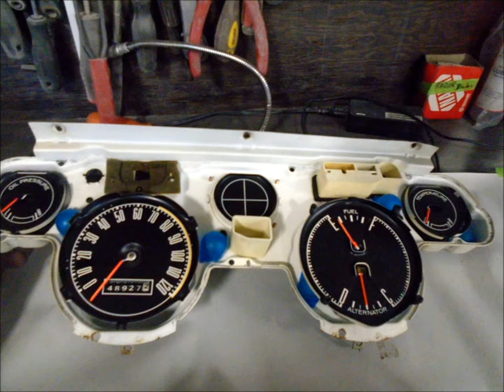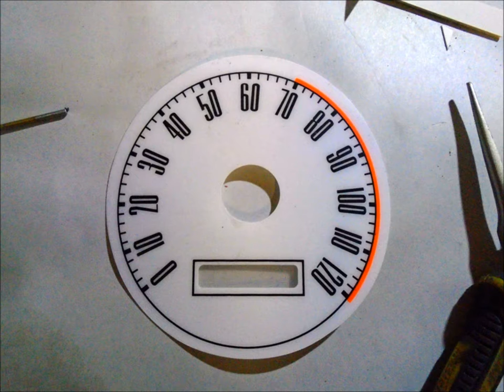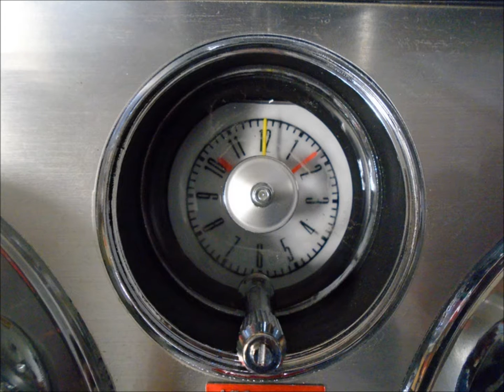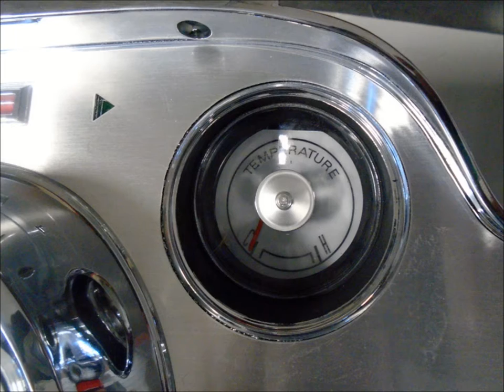Rebuild a 1968 Mustang Dash Cluster, lastchanceautorestore.com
This short video shows the steps that were taken to upgrade an original Dash  instrument cluster in a 1968 Ford Mustang.

This Resto Mod Build now has an upgraded Scott Drake analog clock, white face gauges, new clear lenses and a high polished aluminum surround.

We also exchanged the old original bulbs with upgraded LED bulbs for a cleaner look for night driving!

We are very pleased with the newer look, what do you think?